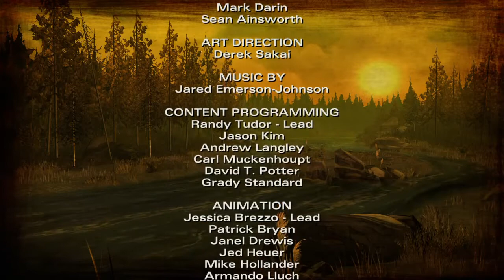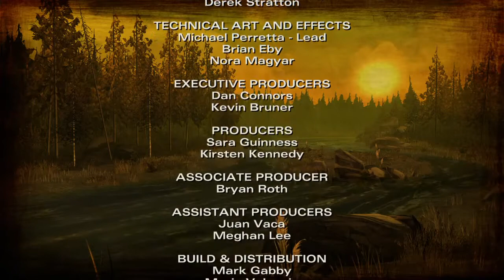- | 3 | - The Walking Dead Season Two (Rozdzial 1) (PS4 ENG) - Niespodziewany obrot akcji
Zapraszam wszystkich do oglądania trzeciego odcinka z serii The Walking Dead Season Two. Jest to kolejny odcinek z moim komentarzem wiec domyślam się, że może być lepszy  od poprzedniego ale mimo to wybaczcie mi wszelkie niedogodności. Liczę na to, że napiszecie mi co powinienem jeszcze poprawić. Mam nadzieję, że będzie wam się podobało i że zmotywujecie mnie do dalszego nagrywania. oceniajcie, piszcie co jeszcze chcielibyście zobaczyć.

The Walking Dead: Season Two to epizodyczna przygodówka point-and-click, której fabuła została oparta na motywach zaczerpniętych z komiksu The Walking Dead. Jest to bezpośrednia kontynuacja The Walking Dead: Season One, które ukazało się w 2012 roku.